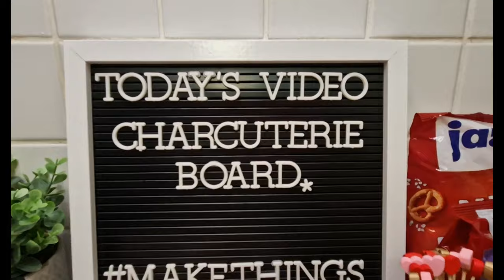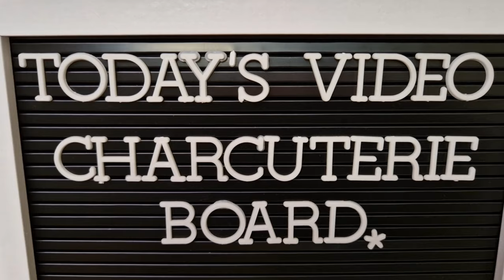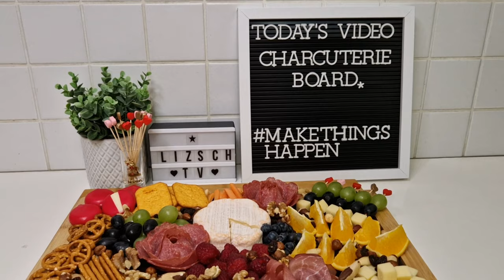CHARCUTERIE BOARD IDEAS! 😍 (How to Make the Ultimate Cheese Board)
Musiker: LiQWYD

Musiker: @iksonmusic